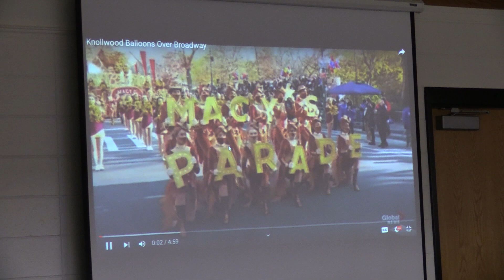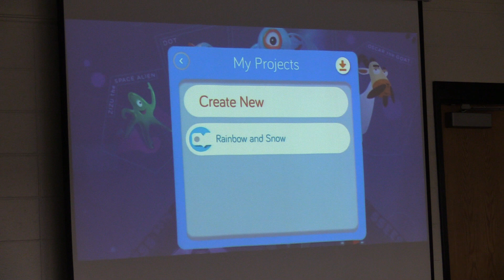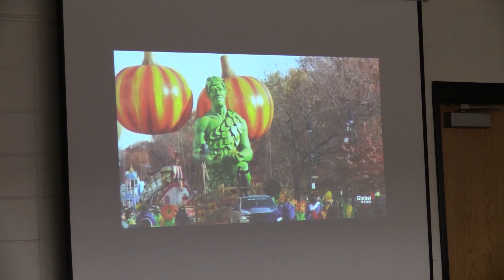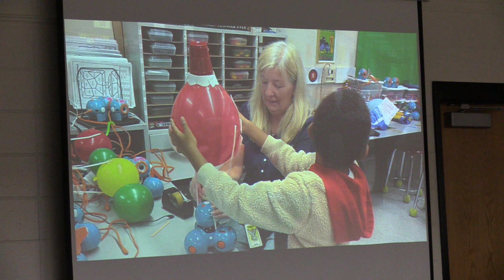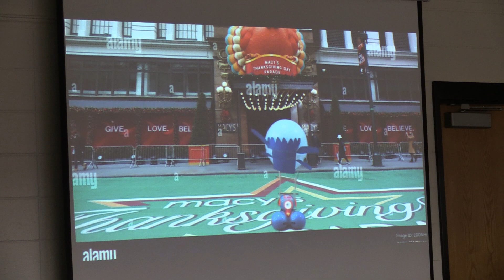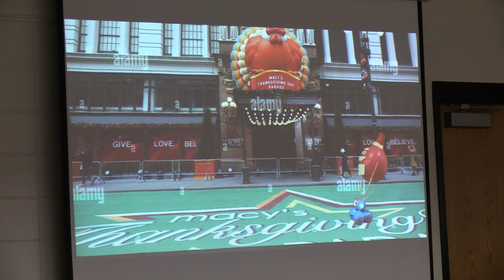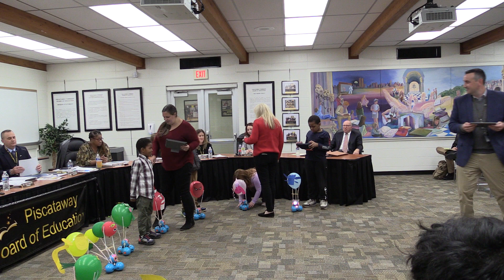Dec. 8, 2022 Part 2